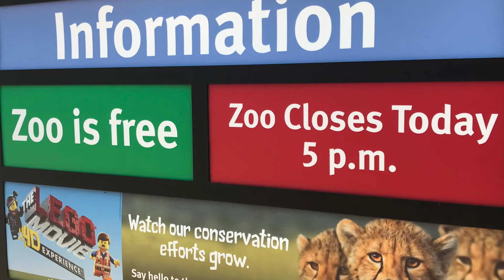A GOAT-ally Awesome High Holiday Adventure!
Did you know that an ancient Yom Kippur ritual involved GOATS!?

Join Rabbi Educator Lori Levine and Rabbi Jonah Zinn as they meet some new goat friends and tell us about Congregation Shaare Emeth's High Holiday Experience for PreK - 5th Grade!